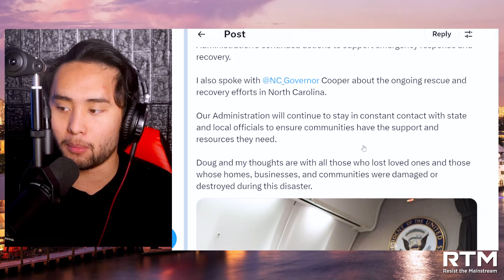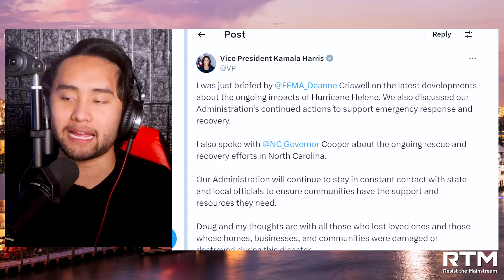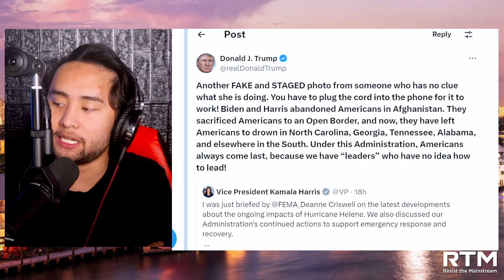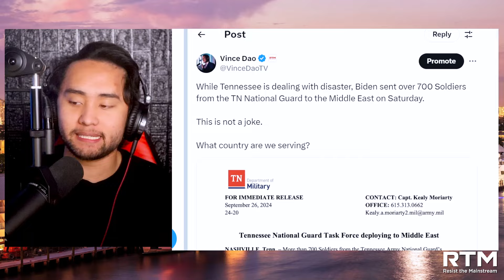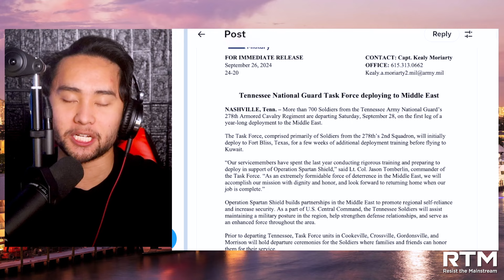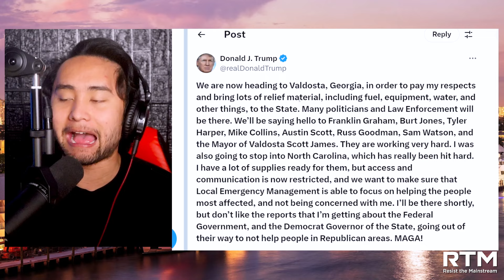Trump CALLS OUT Kamala Harris as She ABANDONS Hurricane Victims for CA Fundraiser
Trump calls out Kamala Harris after the sitting vice president abandons hurricane victims and heads to California for a fundraiser. Folks, seems Trump is acting more presidential than both Joe Biden and Kamala Harris. Remember, it's the Biden-Harris administration.